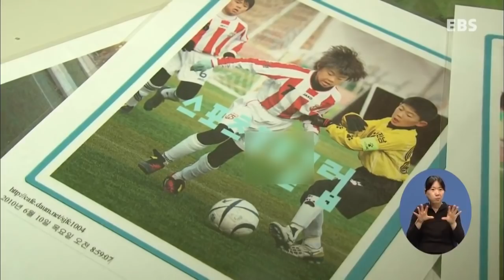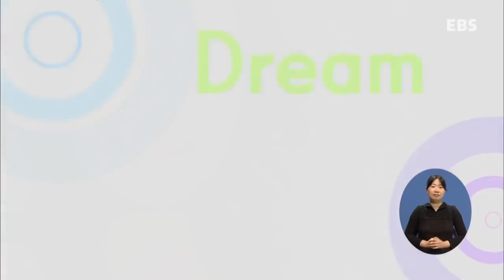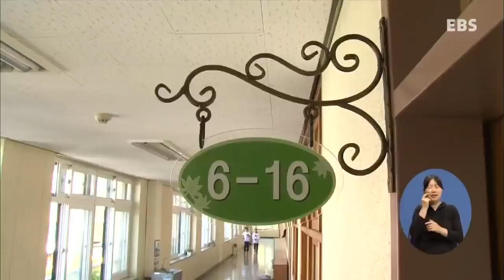부모 - Parents_축구 신동 김상준_#001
축구 신동 김상준,